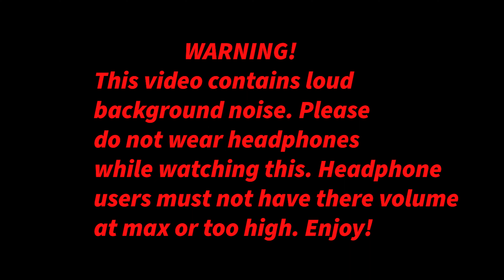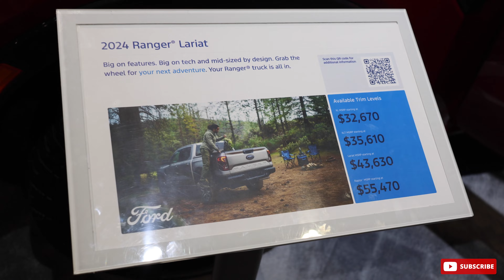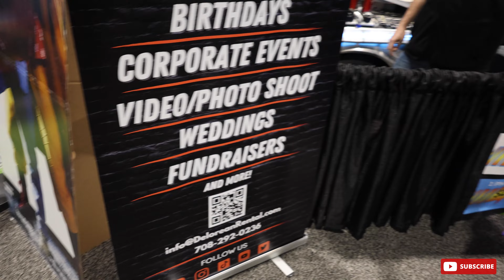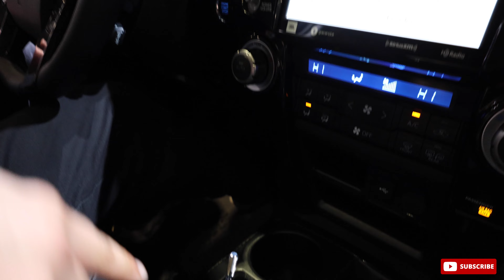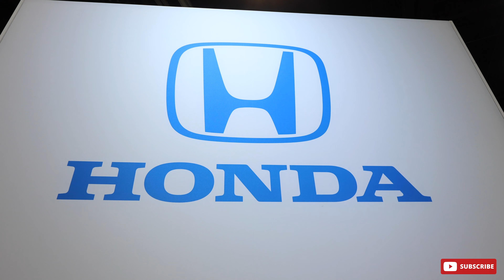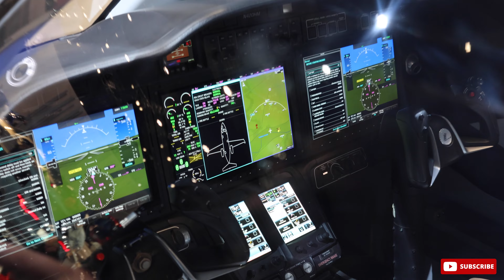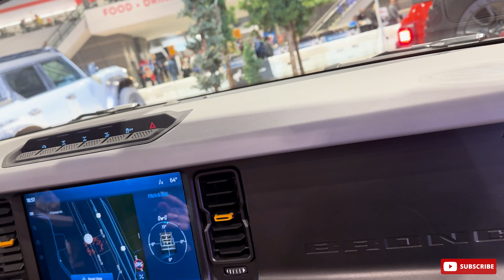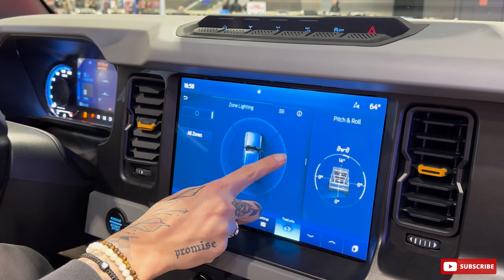Gaming USA Visits the 2024 Chicago Auto Show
This is a vlog where you get to go on a tour/adventure with Evan Asher visiting the 2024 Chicago Auto Show for his very first time ever with his friends exploring and on a mission to find all of there favorite/dream cars!! Vroom vroom!!!